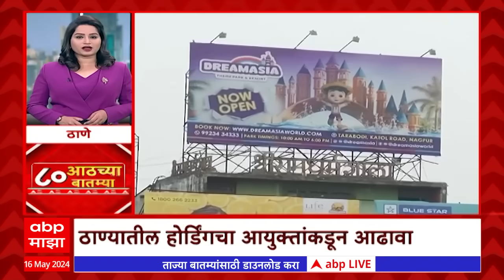TOP 80 : आठच्या 80 बातम्यांचा वेगवान आढावा : टॉप 80 न्यूज : 15 May 2024 : ABP Majha